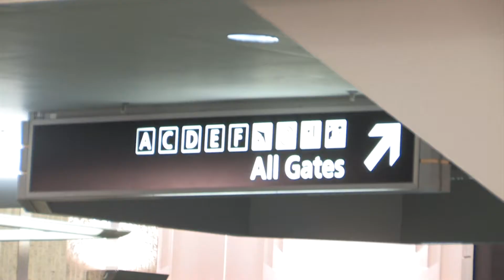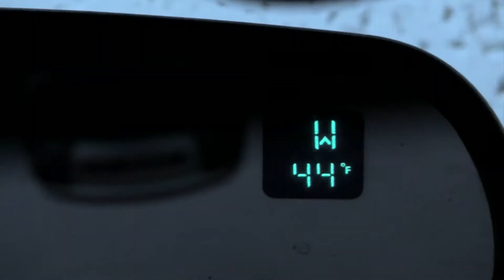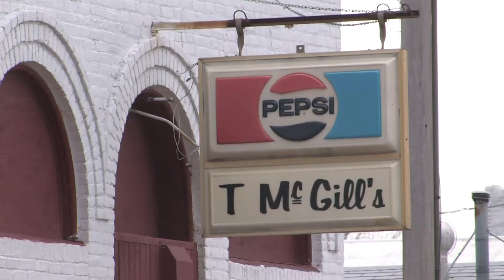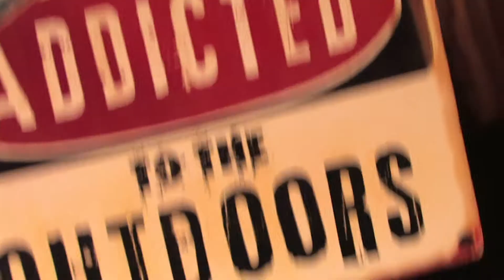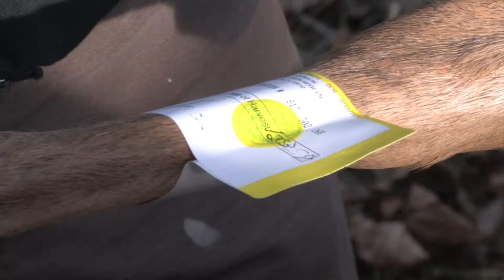Gina's FIRST Iowa Whitetail EVER!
0:00 Explaining the trip
0:35 Travel
1:56 Meeting outfitter
2:37 Getting to camp
3:12 Weather gets worse
4:04 Some deer activity
4:37 Heading in for lunch
5:12 Back in stand
5:31 Open
6:09 Recap
6:30 Day 2
7:02 Update
7:36 Shooter 8 point
8:50 Update
9:11 Dinner
9:35 Day 3
10:13 Gina sees Nice Buck
10:50 Another buck coming in
11:43 Back with Jon
12:30 Buck finally gets up
13:44 The Shot
14:24 Gina's First Iowa Buck
14:43 Recap
15:12 Gina's First Iowa Buck
16:23 Jon headed back to stand
17:37 Dinner
17:52 Bender showing off Buck
18:17 Day 4
18:57 Update
19:48 Day 5
20:51 Wrapping up the trip
21:50 Bloopers

Jon and Gina Brunson from Addicted to the Outdoors travel to Iowa for the first time ever to chase BIG whitetails, the hunt proves to be challenging, however Gina gets a crack at her FIRST ever Iowa Buck, she's just gotta play the waiting game.